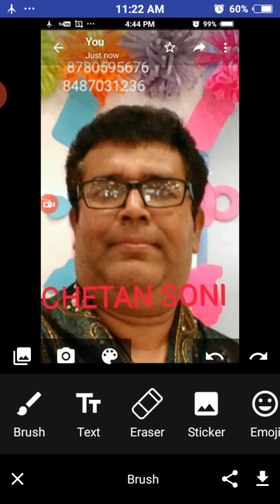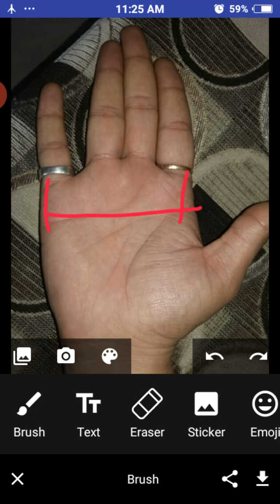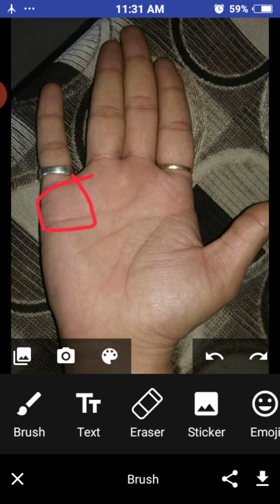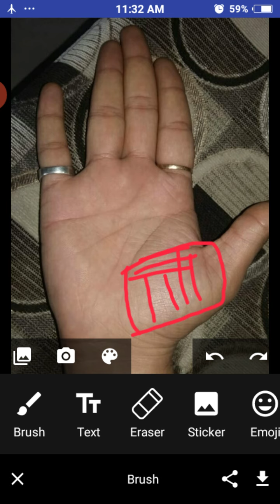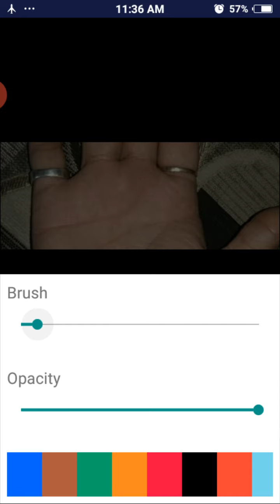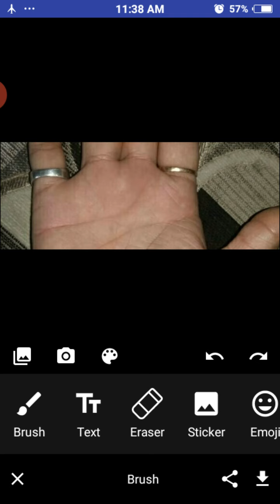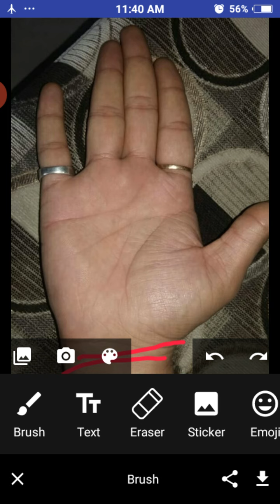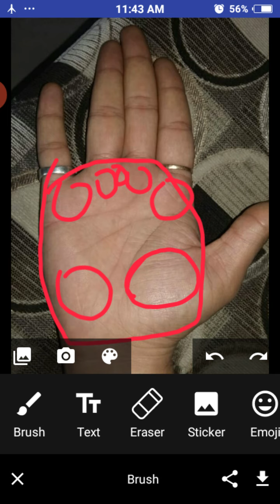Hast Rekha Jyotish chetansoni